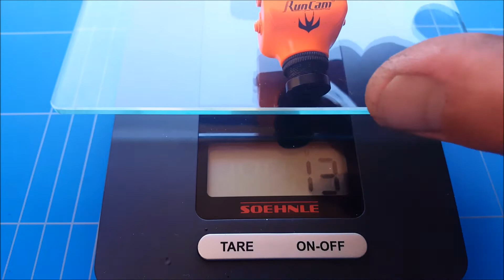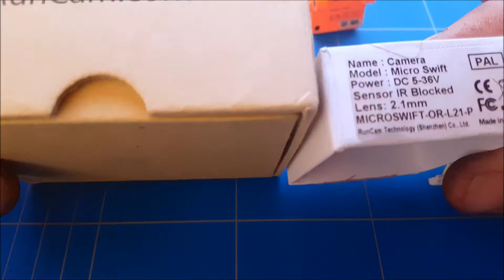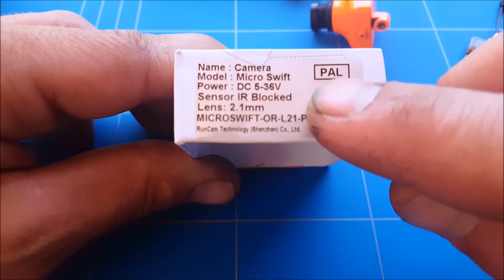All In One Runcam Micro Swift and Eachine ATX03 Combo vs Swift CCD vs Cmos Mini FPV Camera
The All in one Runcam Micro Swift with eachine ATX03 versus the normal swift and a 3.3 gram Cmos all in one FPV System video comparison against the smallest CCD FPV Camera

For all of You that want to improve the video quality of your Mini drones and planes under 250 gram that can't handle big and heavy FPV Systems to get good video quality

You need Runcam micro swift that is the Tiny's CCD cam on the market and with this Micro VTX combo turning it into super small and light weight all in one FPV system trying to compete with tiny Cmos all in one FPV Camera's

We are doing this test in daylight and at Sunset comparing the video quality of the 3 different camera's on sharpness color and sun blindness

So far after a few weeks of testing the micro swift & ATX 03 combo is holding up pretty good

With the option to extend the video range from 25, 50 and 200mw you can choose if you like to fly close by or far away with your mini drone or micro plane I really like that option!

Most of the times we fly FPV close by using 50mw but if the spot is noise we chance to 200mw by just a click of a button and the problems is Fixed most of the times

Warming! They ATX those run super hot and needs lot's of cooling and the runcam a little bit.

This was an another episode How To DIY Rc wishing you a lot of Rc Fun
So You Don't Miss a Thing!

If you have any Questions then leave them down below!

You don't have Pay extra... it's still the same old price!
It just helps to pay for the channel bills...  Thank you for your support :D